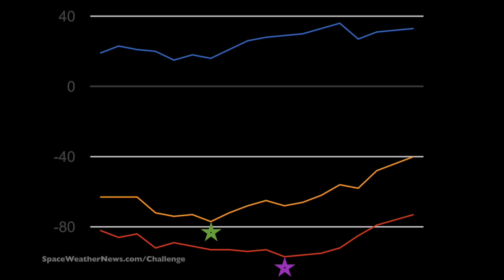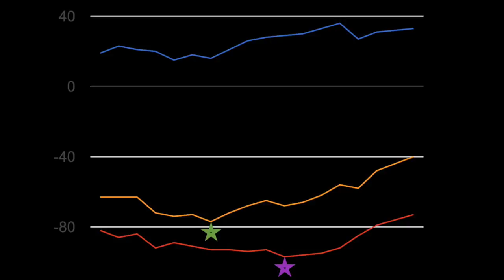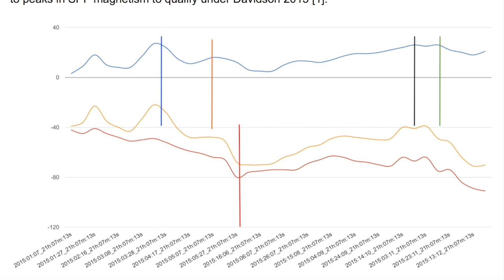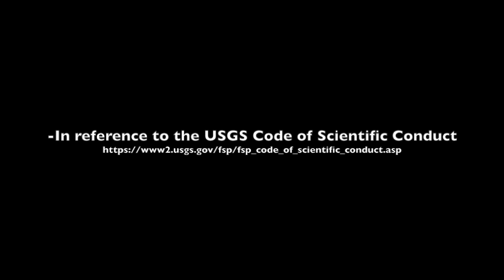SPF/Earthquakes - July 11, 2016 Update